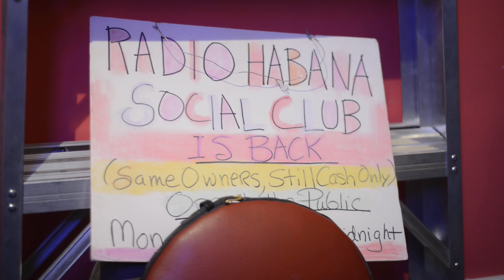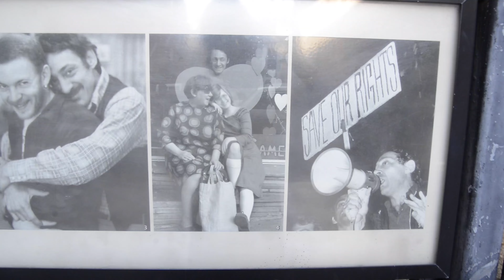Primer corte - Nuestra Diáspora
This is the first cut of the production of the documentary about our experience with La Diaspora Festival 2019. This is a compendium of stories from a different time and is a testatment to the power of community coming together to celebrate our multiple stories of migration and collective resiliance.